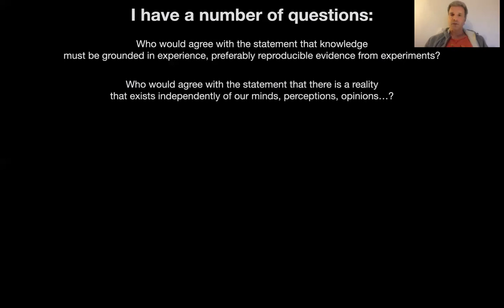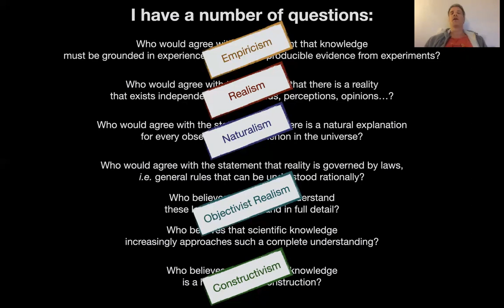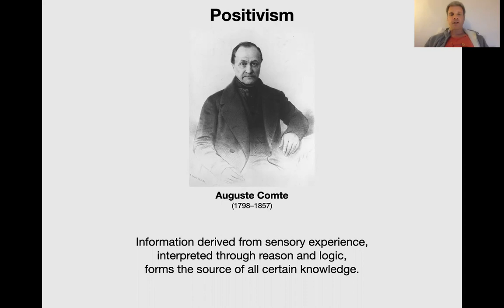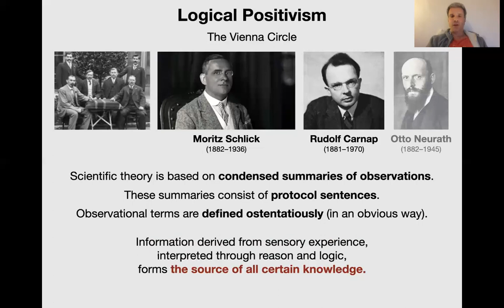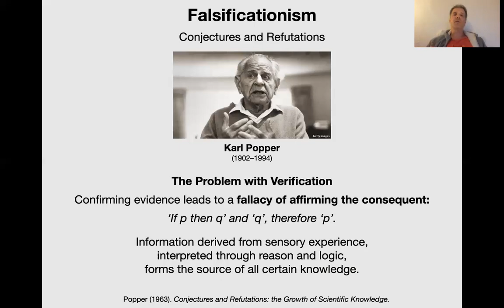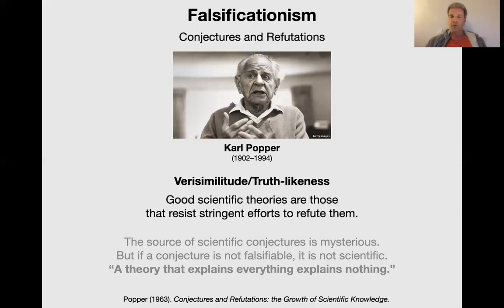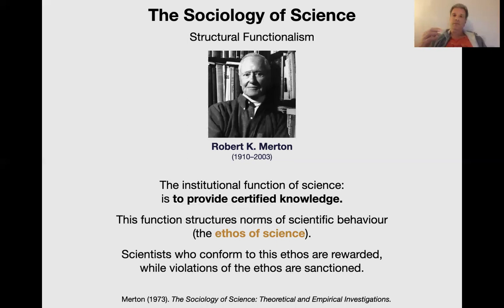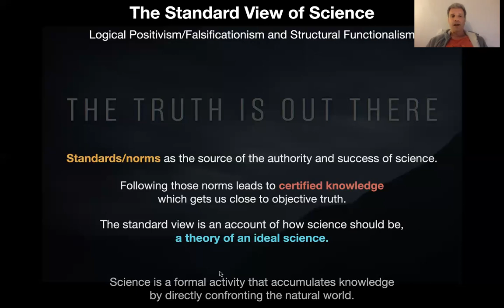Science as Process and Perspective – 03. The Standard View of Science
The standard view of science is a view that many researchers hold today. It is usually not an explicitly formulated philosophical doctrine, but a loosely associated set of ideas about how science works and what scientific knowledge is. These ideas stem from three main sources:

1. logical positivism (or logical empiricism),
2. modified by Popperian falsificationism, and
3. Merton's ethos of science.

The standard view of science is a highly idealised vision of how science should be, not how it really is practiced. It is associated with objectivist realism and reductionism in science. Many of its principles are outdated and are no longer tenable in light of more recent work in the philosophy of science. There is progress in philosophy, after all!

In the lectures that follow, I will deconstruct the standard view of science with the aim of replacing it with a more viable alternative – multi-perspectival realism – as a more appropriate philosophical foundation for science in the 21st century.

My presentation of the standard view of science and its three pillars is heavily inspired by Sergio Sismondo's "Introduction to Science and Technology Studies."

Karl Sigmund's "Exact Thinking in Demented Times" provides a delightful and detailed history of logical positivism.

My account of Popper's falsificationism leans strongly on the corresponding chapter in A. C. Grayling's excellent "History of Philosophy."